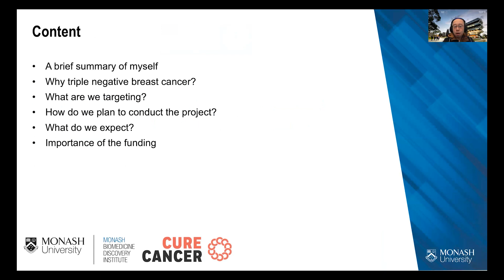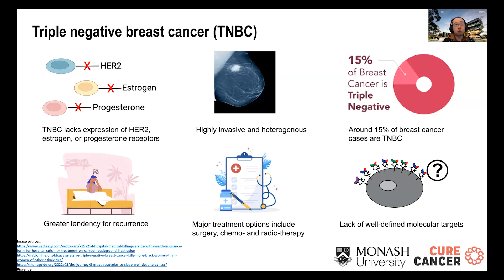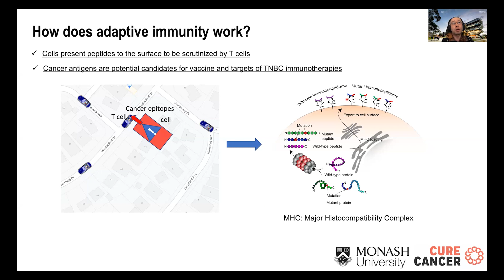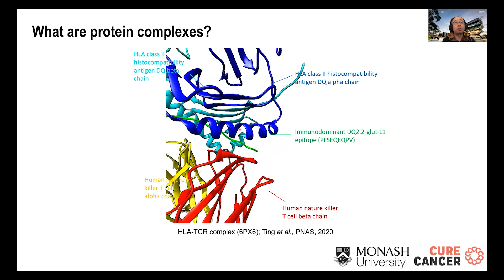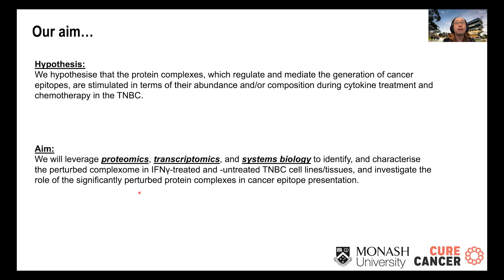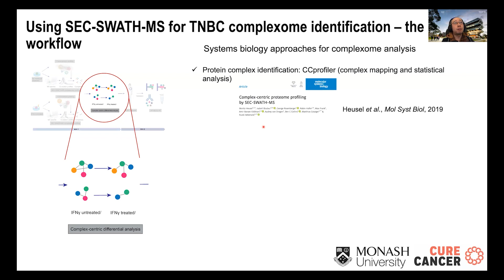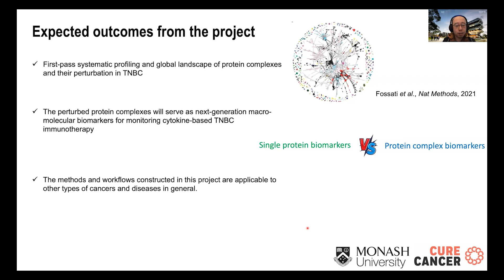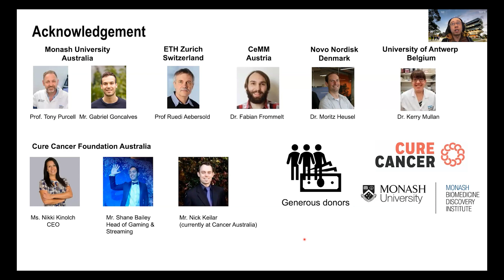Dr Chen Li: Understanding tumour immunogenicity and drug resistance of triple negative breast cancer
Dr Chen Li presents "Understanding tumour immunogenicity and drug resistance of triple negative breast cancer" at the Cure Cancer Researcher Symposium 2023.

You can help researchers like Dr Chen Li by donating to breast cancer research

Together, we can cure cancer.